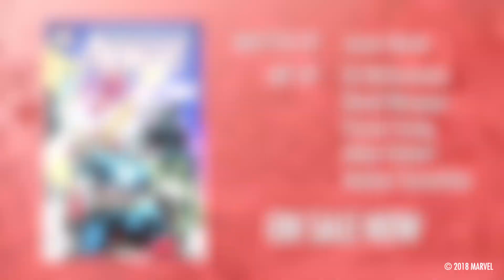Writer Jason Aaron Answers Your Avengers Questions and More!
Agent M interviews Avengers writer Jason Aaron! Jason answers all of your burning questions – plus the questions you never knew you had - about the Avengers, himself, and more! Also, get some first hints about the momentous Avengers #700 right here!